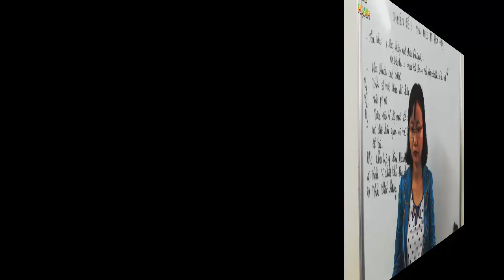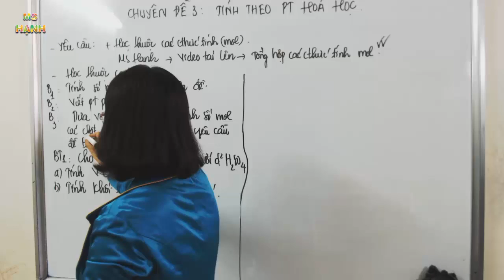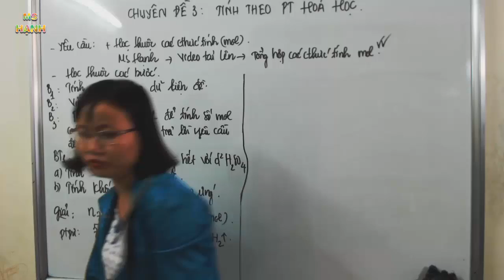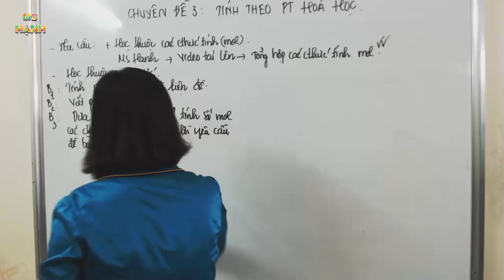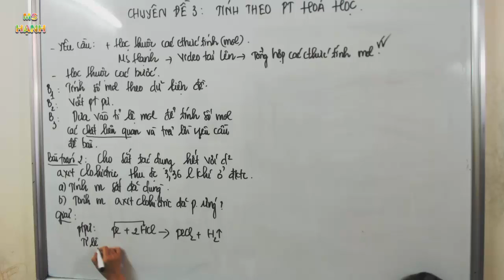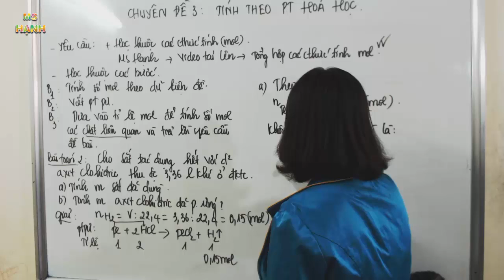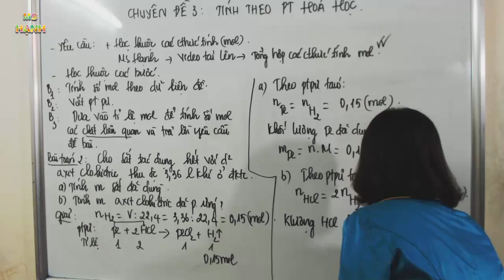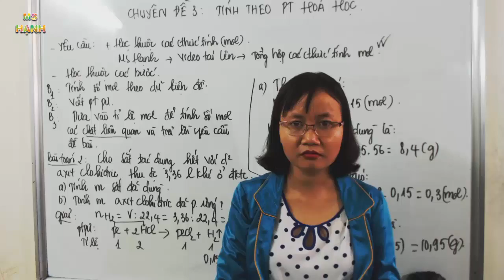Hóa Học Cấp Tốc Dành Cho Học Sinh Mất Gốc – Chuyên Đề 3:Tính theo Phương Trình Hóa Học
Bài giảng Hóa Học Cấp Tốc Dành Cho Học Sinh Mất Gốc – Chuyên Đề 3:Tính theo Phương Trình Hóa Học